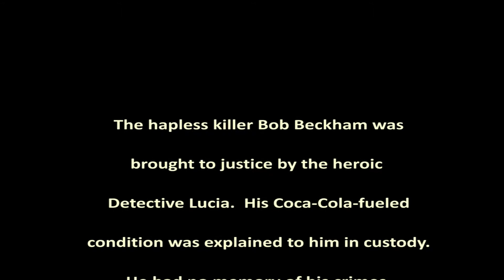Coca-Killer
A killer is on the loose! Will Detective Lucia capture him in time?!